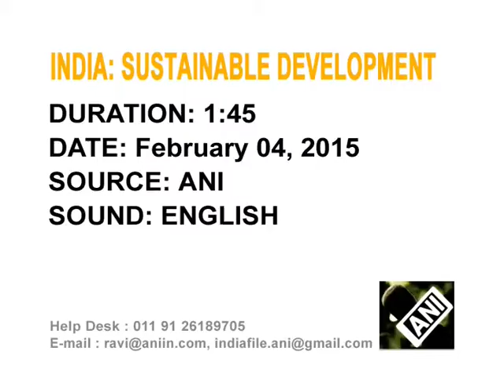04,Feb 2015 - India's junior minister calls for innovative ideas to tackle environmental problems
04,Feb 2015 (ANI) - India's Junior Finance Minister, Jayant Sinha, calls for sustainable development, stressing on the need to adopt innovative ideas to solve environmental problems.